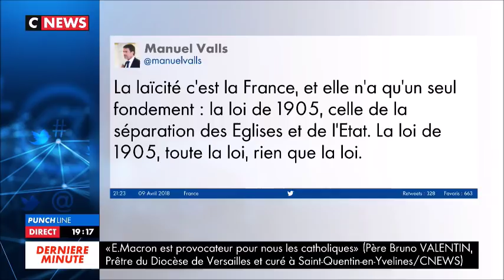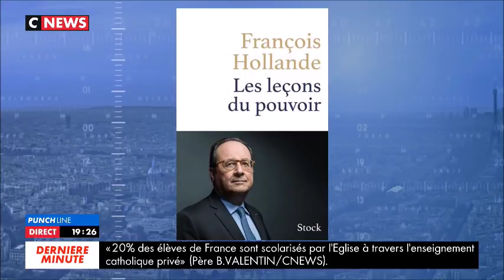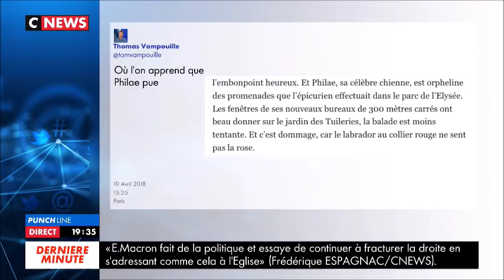Bernalicis : " La contestation sociale sera grandissante". Punchline sur CNews Mardi 10 avril 2018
Réactions à l'actualité sur la laïcité selon Macron, les extraits du dernier livre de François Hollande et les grèves. Restons mobilisés. On fait la fête à Macron ce samedi après-midi à Lille , 14H30 place des Bauisses.